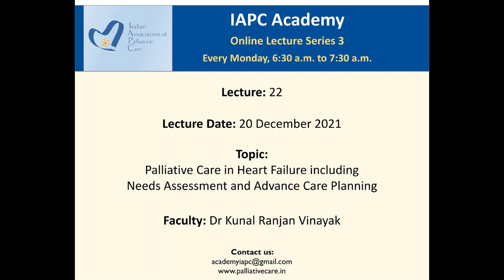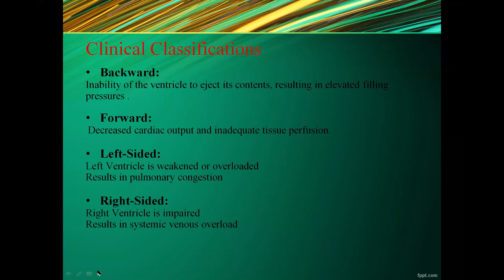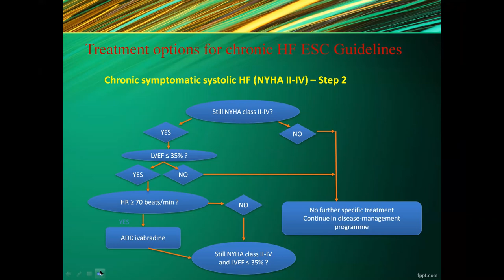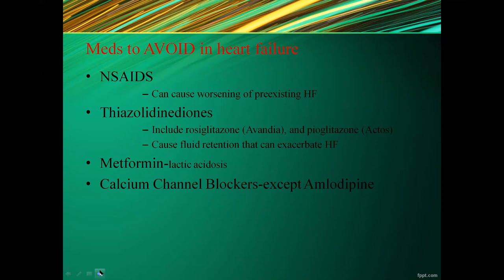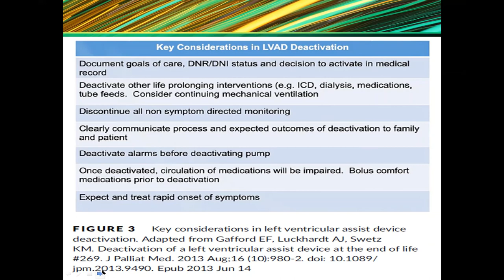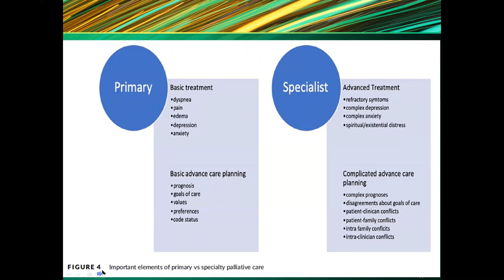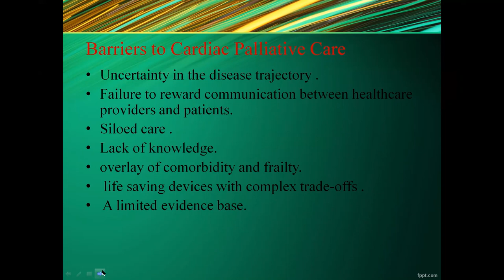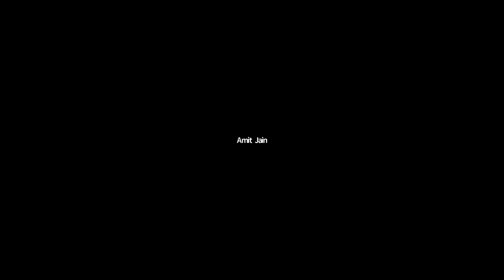IAPC Academy Lecture: Dr Kunal RV, PC in Heart failure including Needs Assessment and ACP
IAPC Academy Lecture 22 by Dr Kunal Ranjan Vinayak on Palliative Care in Heart Failure including Needs Assessment and Advance Care Planning. The session was held on 20 December 2021.